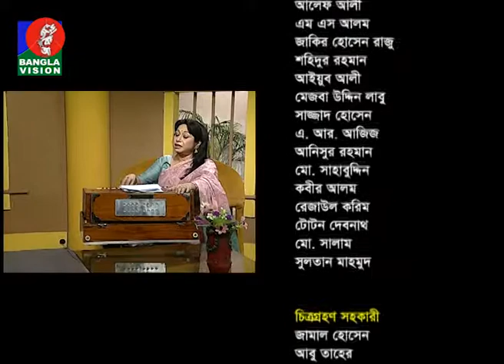Din Protidin | 29 November 2017 | Nasrin Jahan | BanglaVision Program